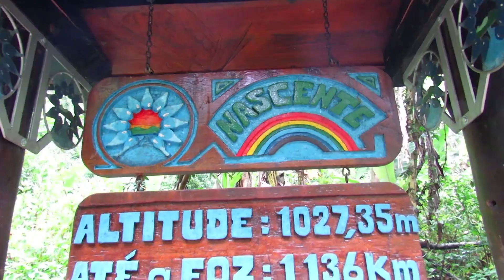Nascente do Rio Tiete com Trilhas SP 4x4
Fomos com o pessoal do Trilhas SP 4x4 visitar a nascente do rio Tietê em Salesópolis - SP.
O caminho escolhido para chegar à nascente não poderia ser melhor! Uma trilha por estradas de terra tranquilas e regadas a belas paisagens, em alguns momentos encontramos um pouco de lama, o que garantiu a nossa diversão.
Na volta ainda esticamos até o Morro do Urubu em Mogi das Cruzes - SP para terminar o dia com um belo visual.
Vamos Girar?
Apoie nossa aventura! 🙏